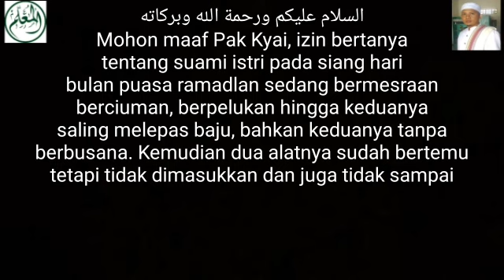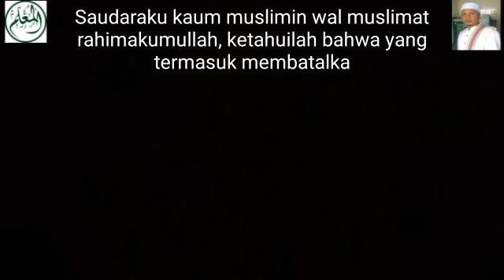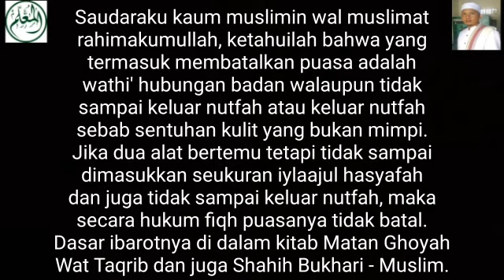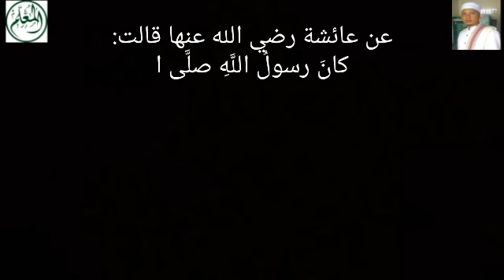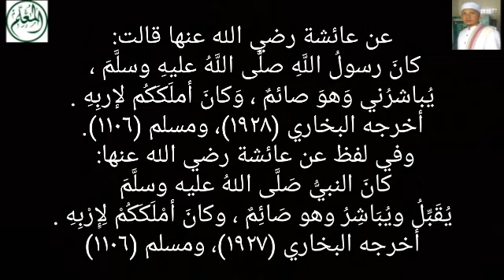Puasa Batal atau Tidak? - Dua Alat Udah Bertemu - Tapi Tak Masuk dan Tak Inzal